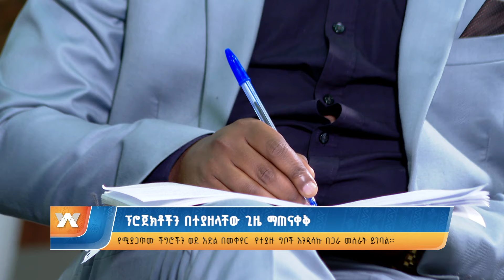ፕሮጀክቶችን በተያዘላቸው ጊዜ ማጠናቀቅ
Arabic Facebook: تلفزيون والتا بالعربي Walta TV Arabic